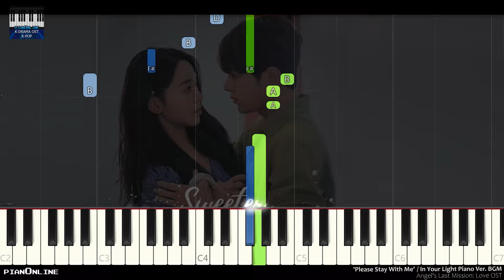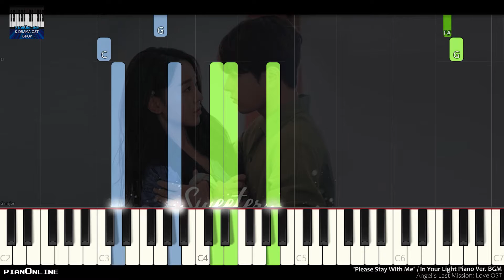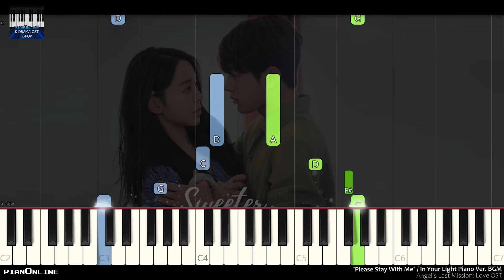Angel's Last Mission: Love OST - In Your Light (Humming Ver.) - Piano Tutorial [단, 하나의 사랑 OST] Sheet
♬ Piano Sheet Music / 악보 & MIDI / MP3

' In Your Light (Humming Ver.)'  from Angel's Last Mission: Love OST (단, 하나의 사랑 OST) /Piano tutorial.
Please comment which K-Drama OST or Background Music would you suggest me to play next 😊.

MORE COVERS:
-Angel's Last Mission: Love OST (단, 하나의 사랑 OST) Piano Playlist

* Recommendation: Go right down, click on the gear icon ⚙, click on playback speed, then you will see normal and you can change it to 0.75, 0.5 or 0.25 to reduce speed, if you want to play at the same time with your keyboard and learn that way).

▬▬▬▬▬▬▬▬▬▬ஜ ۩۞۩ ஜ▬▬▬▬▬▬▬▬▬
                      ~ Arragement by PianOnline ~
▬▬▬▬▬▬▬▬▬▬ஜ ۩۞۩ ஜ▬▬▬▬▬▬▬▬▬